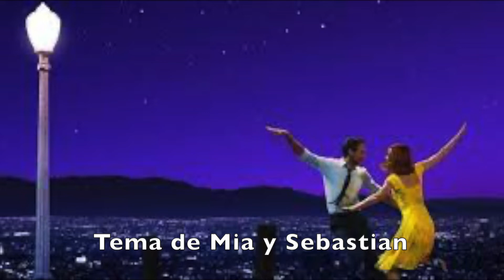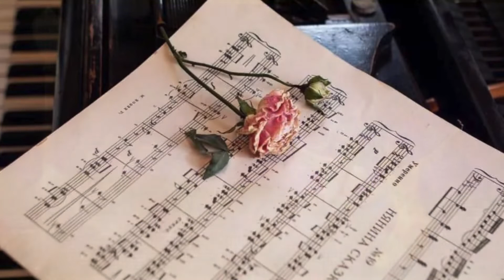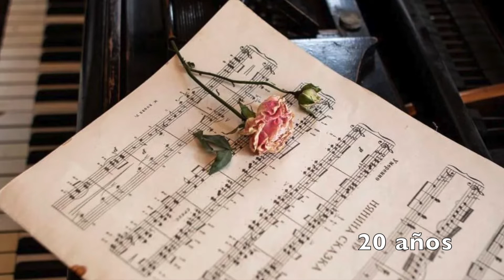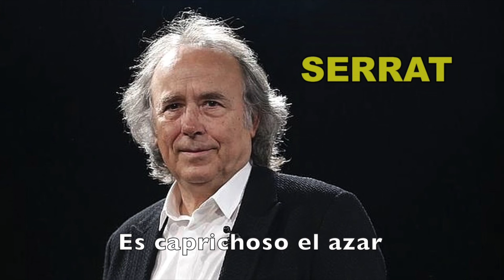🎻 Juan Luis Corona interpreta 20 temas con violonchelo (Álbum completo)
00:00  We are the champions (Queen)
02:58  El día que me quieras
07:37  Perfect
11:57  City of Stars (La La Land)
14:31  Tema de Mia y Sebastian (La La Land)
17:36  Veinte años
21:00  Adagio del Concierto de Aranjuez (Joaquín Rodrigo)
24:29  Historia de un amor
28:39  La leyenda del pianista en el océano (Ennio Morricone)
32:31  Oblivion (Astor Piazzolla)
36:29  Tennessee (de la película Pearl Harbor)
40:07  Wicked Games (Chris Isaak)
44:56  For the love of a princess (de la película Braveheart)
48:20  Nuovo Cinema Paradiso (Ennio Morricone)
51:47  Ave María (F. Schubert)
58:15  La Califfa (Ennio Morricone)
01:00:53  Es caprichoso el azar (J.M. Serrat)
01:04:25  El cant dels ocells (Pau Casals)
01:10:35  The Prayer (Andrea Bocelli y Celine Dion)
01:15:06  El cisne (C. Saint-Saëns)